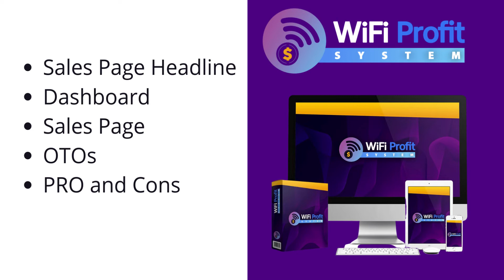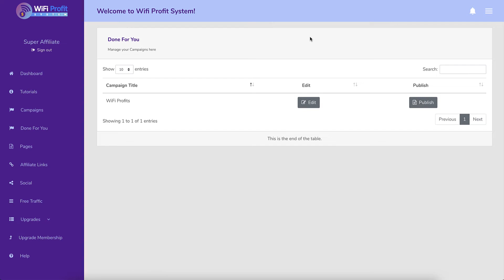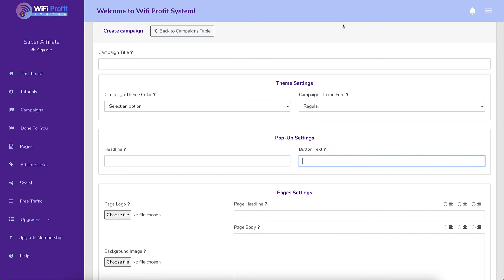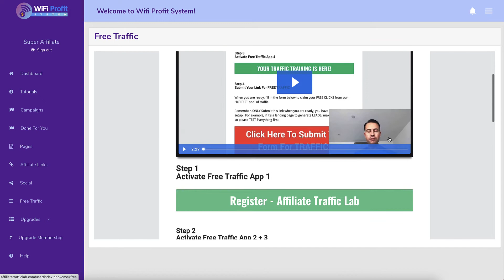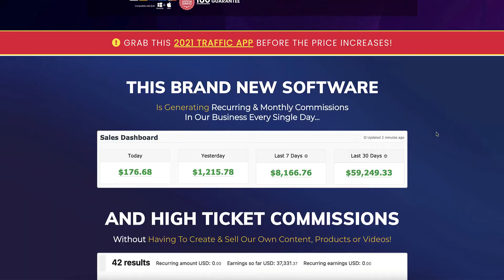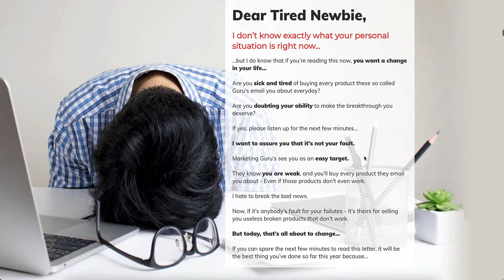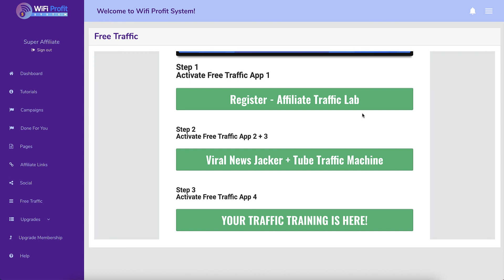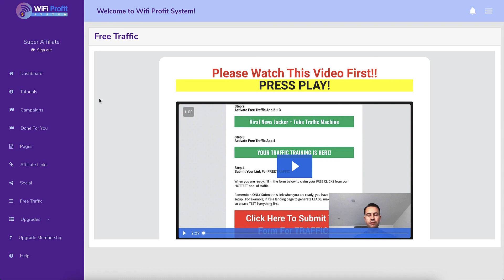Wifi Profit System Review - 3/10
Wifi profit system review - 3/10 Simply not worth your money or your time

Is supposed to be a 100% done for you profit system that is a cloud based app. With supposedly free buyer traffic included!

It is duplicate content on the same domain, so you will not rank with Google. The social sharing is Twitter, Reddit and Tumblr, but you need an audience there to make it work.

SKYPE: kerie_h

TOOLS I USE TO BUILD MY BUSINESS

TIME STAMPS
00:00 Introduction
00:44 Wifi Profit System Sales Page Headline
00:59 Demo of the Dashboard
02:32 What is Wifi Profit System
07:33 The Sales Page
12:00 Wifi Profit System OTOs
13:03 The Pros
13:24 Cons
14:32 The Free Buyer Traffic Methods?
15:26 Conclusion